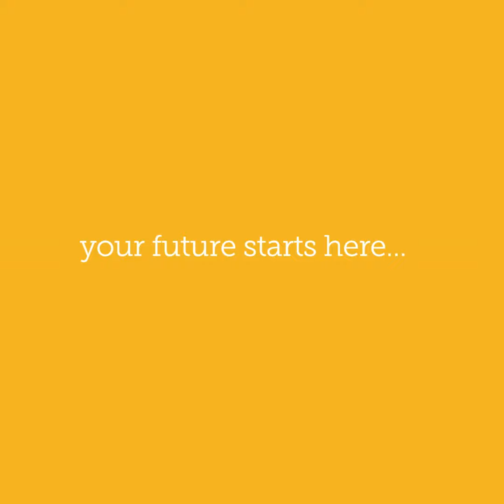Sir John Talbot's School - Transition 2024